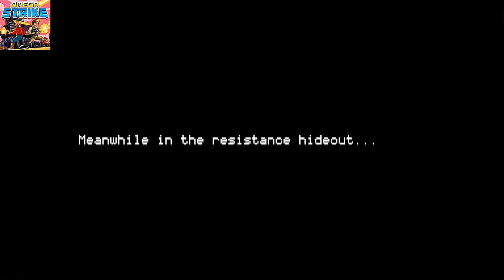Omega Strike - PS4 Gameplay COMENTADO pt-BR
Tempos dos Boss:
- 1° Boss - 22'18"
- 2° Boss - 50'45"

Salve galera! Tiozão japa na área. Mais um jogo comentado. E o título de hoje é Omega Strike. Valeu mesmo hein?

Omega Strike
É um jogo de tiro e ação estilo metroidvania em mundo aberto com visão lateral 2D e gráficos  16bits. Você, antes do primeiro Boss, joga alternando entre 3 personagens, 1 que tem força para empurrar blocos de pedra e tem um tiro que quica no chão, outro que dá um salto duplo e atira com uma shotgun e outro que tem uma machinegun. Todos eles tem armas com tiro ilimitado.

Como todo jogo de mundo aberto deveria ser, Omega Strike traz um mapa de cada fase, porém os mapas podem ser acessados ao mesmo tempo, função desnecessária já que o que interessa é o mapa de onde estamos.

Os pontos de checkpoint garante a restauração do  sangue e o salvamento do progresso. No lobby você pode comprar itens de recuperação parcial ou total do sangue (disponível no menu de pausa no inventário), pode adquirir upgrade para as armas entregar peças adquiridas durante as fases para mini missões contidas no lobby.

Há 2 boss que enfrentei em 22'18" e 50'45".

O jogo não está traduzido para o português brasileiro, disponível nos idiomas: inglês, russo, alemão e chinês. Pra variar mais um jogo comprado em promoção com desconto de 85% (5% a mais com Plus) a R$9,67 na loja da PSN válido até o dia 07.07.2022.

Distribuído pela Digerati, censura 16 anos, é pra 1 jogador local, lançado em junho de 2018, classificado como ação. Informação importante: é platinável.